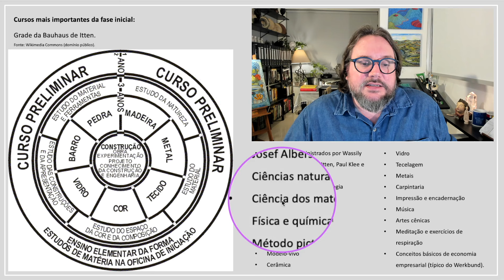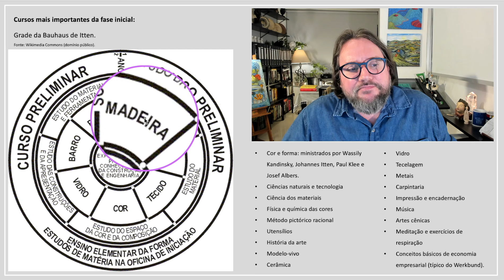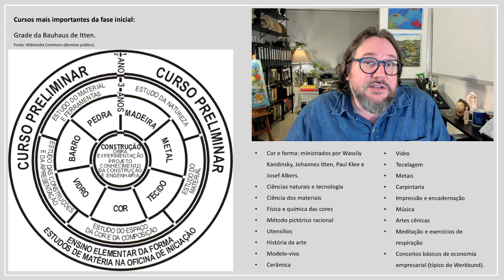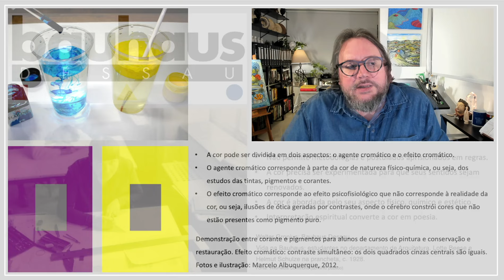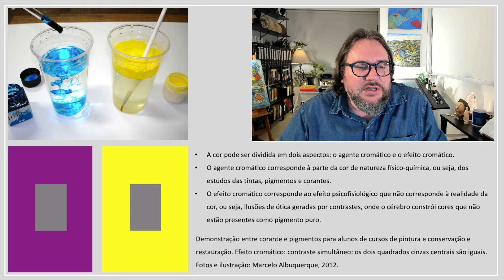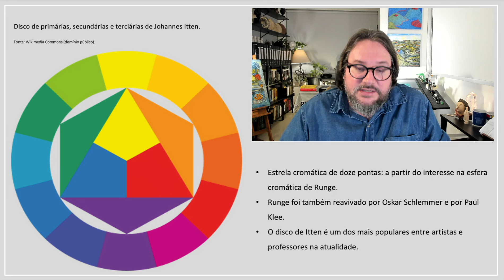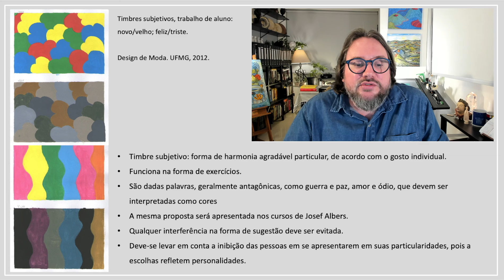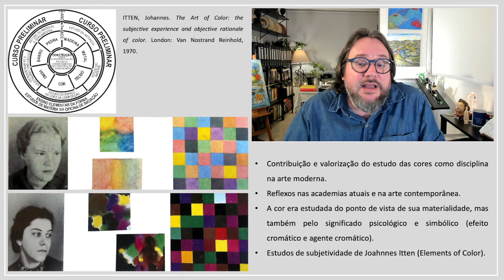Curso Cor: Bauhaus - Teoria da cor - Johannes Itten - Timbres de cor - corte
Curso Cor: fundamentos artísticos e estéticos nas artes plásticas. Acesse

Convido a todos a conhecerem o meu curso sobre os fundamentos da cor na história da arte.

No curso “Cor: fundamentos artísticos e estéticos nas artes plásticas”, você poderá mergulhar na rica herança artística e filosófica do estudo da cor na história da arte. Este curso tem como principal objetivo abordar o estudo da cor na arte, do ponto de vista estético e histórico. Busca apresentar os conceitos fundamentais, as escolas consagradas e os artistas de referência. O corpus teórico visa esclarecer a importância do conhecimento da cor para o artista plástico (ou visual), e para as demais áreas de arquitetura e design, apresentando as particularidades, complexidades e personagens do vasto campo da cor historicamente.

Agradeço muito pela sua atenção e espero que você se junte a mim nessa jornada de descoberta e apreciação da arte.

Atualizações constantes sobre os estilos, escolas e movimentos.